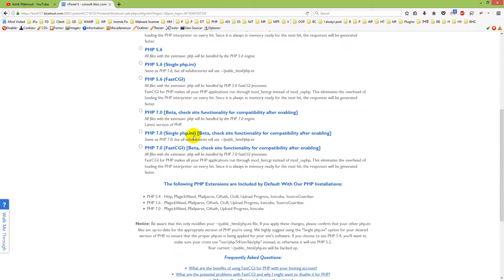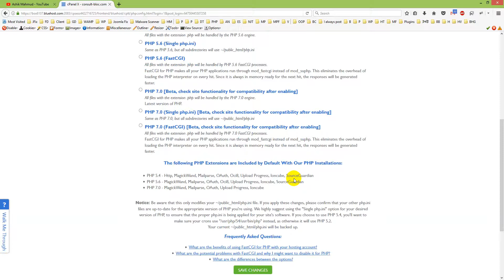How to change PHP version in Bluehost Shared Hosting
In this tutorial , I have showed :) How to change PHP version in Bluehost Shared Hosting

𝐈𝐟 𝐲𝐨𝐮 𝐡𝐚𝐯𝐞 𝐬𝐨𝐦𝐞 𝐪𝐮𝐞𝐬𝐭𝐢𝐨𝐧𝐬 𝐢𝐧 𝐦𝐢𝐧𝐝, 𝐩𝐥𝐞𝐚𝐬𝐞 𝐚𝐬𝐤 𝐦𝐞 𝐢𝐧 𝐜𝐨𝐦𝐦𝐞𝐧𝐭.

▁ ▂ ▄ ▅ ▆ ▇ █ ☆☆☆☆☆ Pro Support ☆☆☆☆☆ █ ▇ ▆ ▅ ▄ ▂ ▁